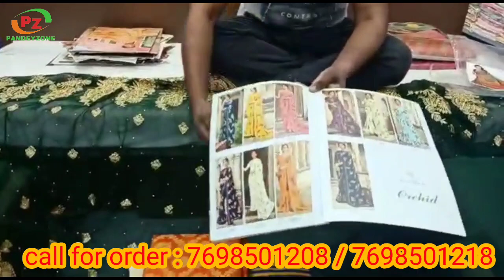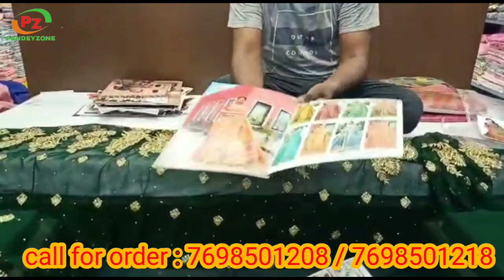सूरत साड़ी / Saree Wholesale Market in Surat / saree factory outlet Surat /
Komal Designer
address :
                SHOP NO. 46 NATIONAL ALUMNIUM SOMA KANJI NI WADI BEHIND SAVERA COMPLEX
,NR ROKADIYA HANUMAN MANDIR,Udhan,SURAT394210

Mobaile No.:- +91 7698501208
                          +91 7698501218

चेतावनी ,,,,,,,

चेतावनी:  pandey  zone केवल आपको विभिन्न उत्पादों और सामग्रियों के बारे में बाज़ार की जानकारी प्रदान कर रहा है। मेरा चैनल किसी भी तरह से कोई भी प्रदत्त पदोन्नति नहीं कर रहा है। और सामान खरीदते समय ग्राहक सतर्क रहें, किसी भी सामान को खरीदने से पहले और किसी भी लाभ या हानि के लिए गुणवत्ता की जांच करना आपकी जिम्मेदारी होगी। pandeyzone channel और YouTube किसी भी चीज़ के लिए ज़िम्मेदार नहीं होंगे। किसी भी सामान को खरीदने से पहले सावधानी बरतें

surat saree
surat saree wholesale market in telugu
surat silk sarees wholesale market
surat wholesale market jeans
ring road surat textile market
surat wholesale market jewellery
surat textile share